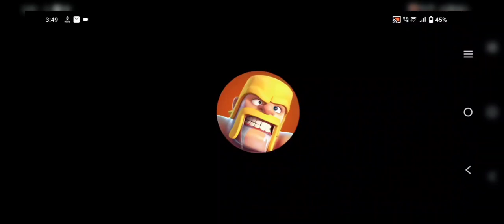clash of clans